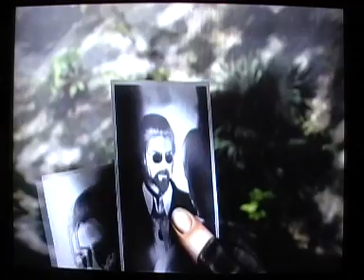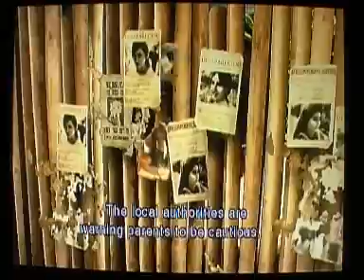Resident Evil: The Darkside Chronicles Ep. 1 Operation Javier 1a (new story)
This is the new story exclusive to wii in Resident Evil: The Darkside Chronicles...

This story happens in the year 2002, a year before Resident Evil 4. It tells what happens when Leon & Krauser were partners, and that it explains indirectly about  their partnership in Resident Evil 4 whereby they became sworn enemies...

The link to the part where Leon first meets Krauser is here for those who wanna go and find out what happen to them in RE4:

Characters:
1P(Red player)  - Leon S. Kennedy
2P(Blue player) - Jack Krauser